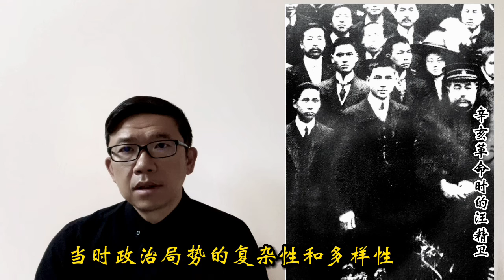辛亥革命元老--迷雾中的胡鄂公（五）